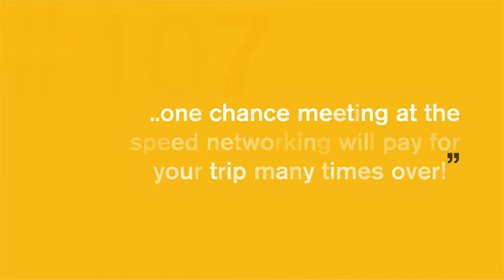6,000 Reasons to be inside the 2017 Mining Indaba - Reason #107: Just One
The world of African Mining is connecting here.  Don’t be left out.